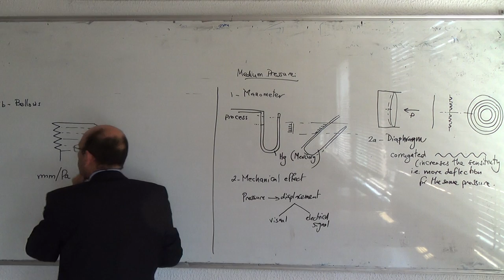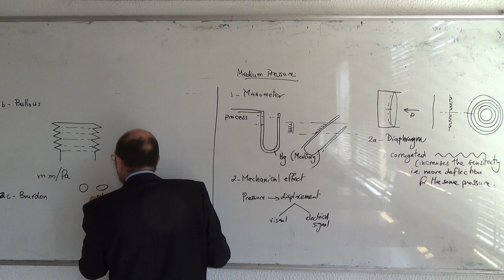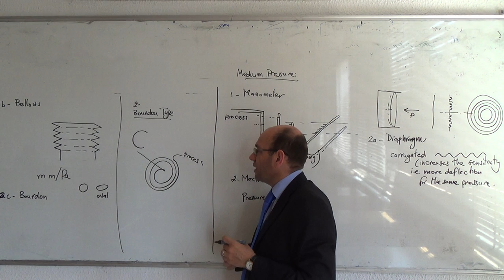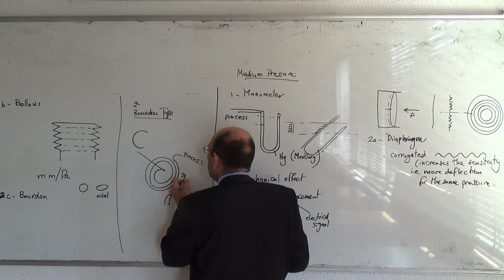Medium Range Pressure Measurement: Mechanical effects (b), 28/4/2015